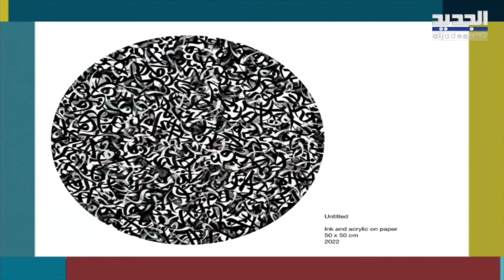معرض "كتبت لكن بماء" ضمن فعاليات "طرابلس عاصمة الثقافة العربية"في لبنان مع خالد الساعي ومهى الجماس!